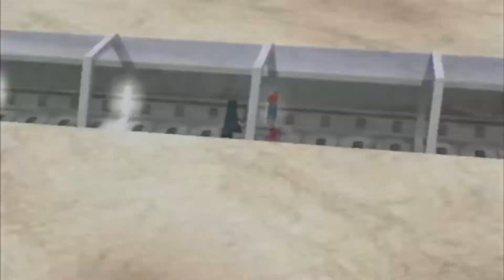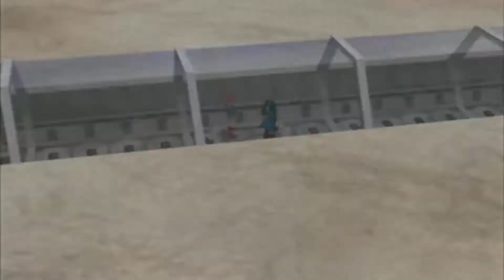There's a casino in Realgam Tower? | Pokémon Colosseum Walkthrough | Part 15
QOTD: Most anticipated game release?

Ahoy hoy everyone, welcome to my 100% Pokémon Colosseum walkthrough/playthrough where I'll not only be "snagging" all the Pokémon across the Orre region but also finding all of the items that are found in the game.

In this video, we check out the lobby of Realgam Tower and battle the remaining trainers before we head on upstairs to the roof.

Next video will be the finale of the story, and afterwards will be the post-game. how exciting!

Pokémon belongs to Game Freak, and Pokémon Company